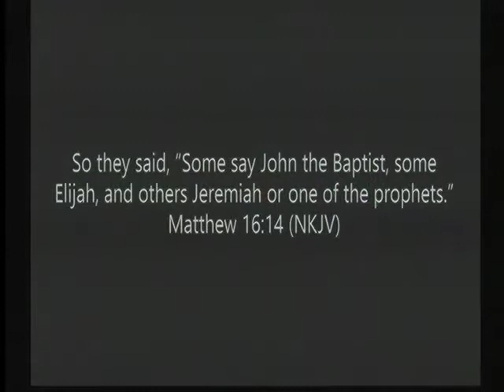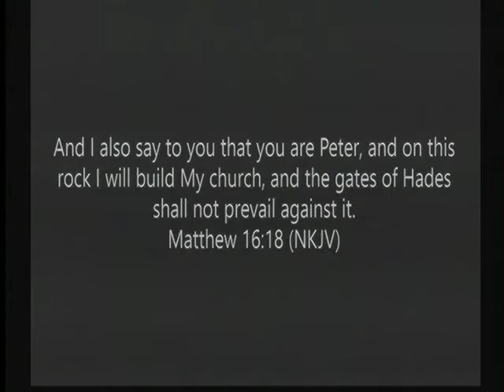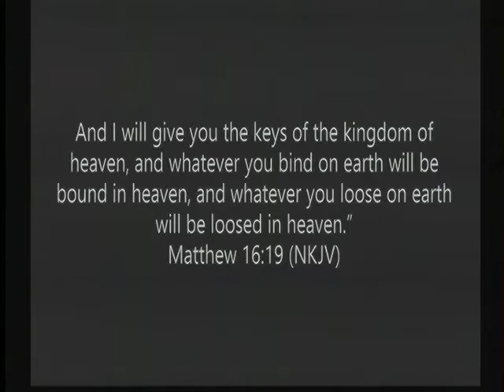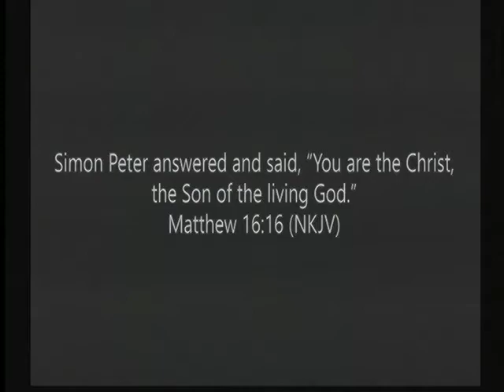The Doctrine of Sonship, Pt. 1 - Campmeeting 2021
Special Guest:  Pastor Isaac Pitre